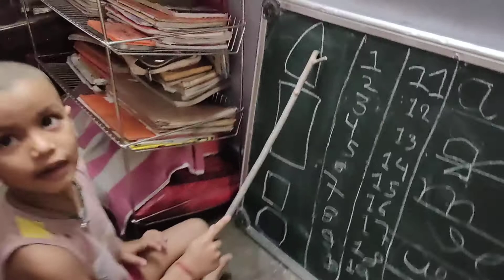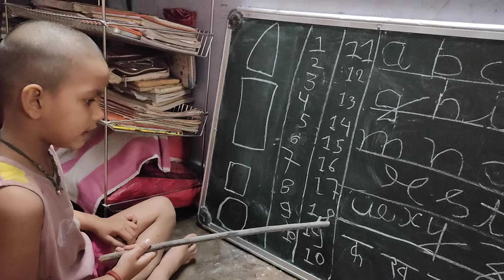youngest teacher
mujhe hi nahi padhana bhi hai